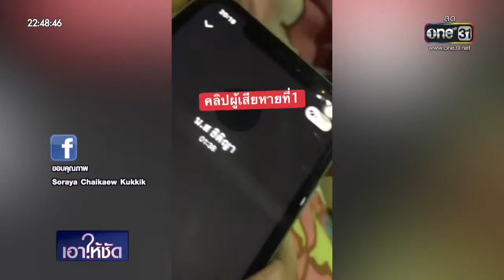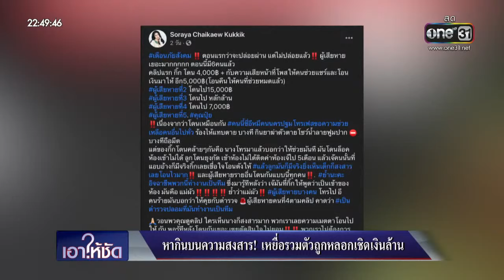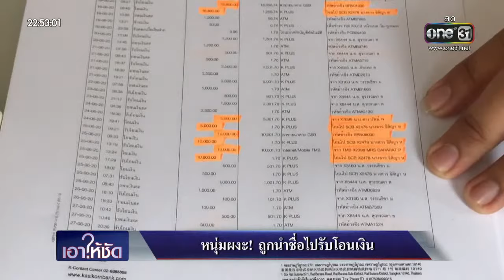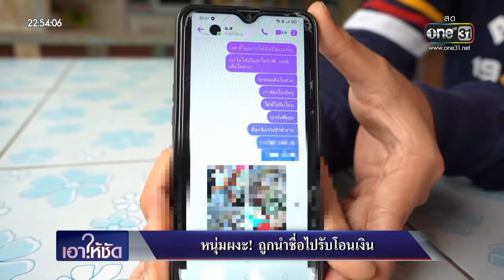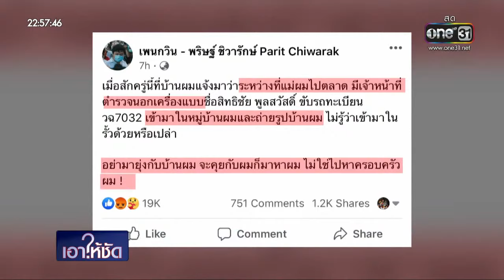เอาให้ชัด 9 พฤศจิกายน 2563 (ช่วงที่ 2) | ข่าวช่องวัน | one31